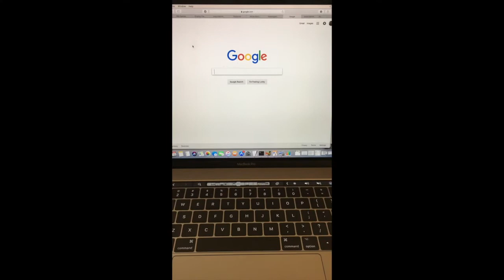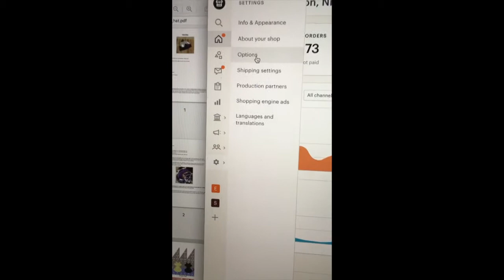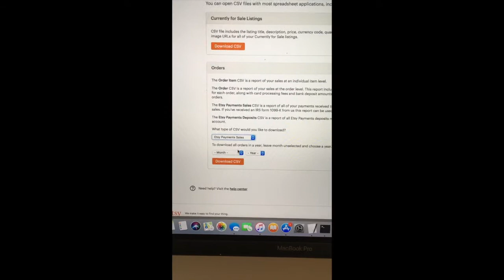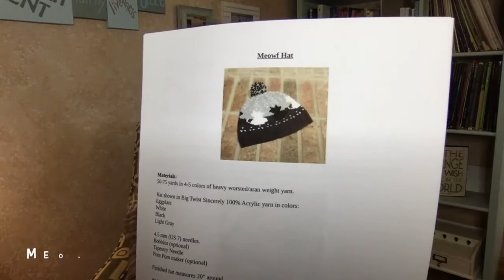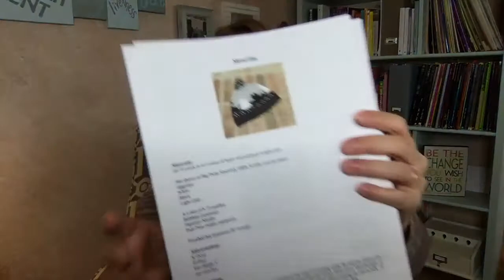Trappings and Trinkets Knitting Podcast Episode 30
Knitting and Colorwork!